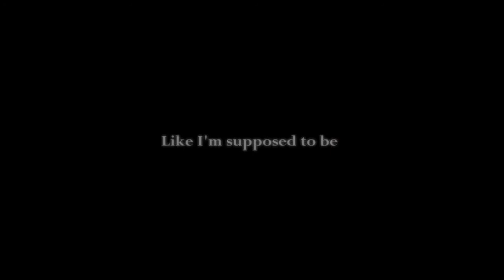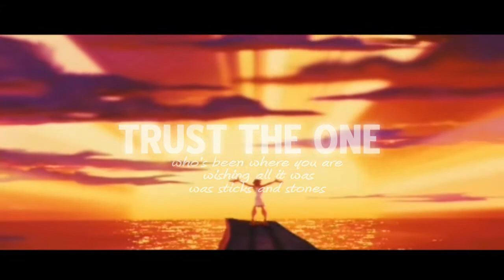Invisible [vent]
Okay, so, I've never done a vent before, but right now, I feel like I do, because there is no one I can really talk to about this (except my dad, he always knows what to say to me to cheer me up.) I just whipped this video up real quick to get it out of me.

So here's the thing: just recently I heard from family and friends that I should "grow up" and start living the real life - face reality. And it's all because of my love for Disney. They say that happy endings don't exist and that life isn't a fairytale. And it's not like I don't know that, I mean... I am living the real life, I AM, but... people around me don't think I am simply because I choose to say things like: "Believing in even the possibility of a happy ending is a very powerful thing." Yes, that is a quote from Once Upon a Time, which also plays a big part in this whole situation. Of course, I don't go around and quote constantly, I put it in my own words.

And I just feel like: if you don't believe that something can come true, then how big are the odds that it will? You should have hope and you should have dreams, there is nothing wrong with that. But lately, I've felt like there apparently is, since everything I say or do is wrong in someone else's eyes.

I've never been very confident in myself. I've been insecure and I still am at times. And when it comes to Hercules, well, it is my fave Disney movie, but Herc is also the one character I feel I have so much in common with and it is such a relief to have at least a character to have something in common with when you can't find a real person. Even all the way into the TV-series. I've been watching episodes here on youtube and when I saw "Hercules and the first day of school" there is this one thing that he says: "It shouldn't matter what everybody else thinks. But it does matter... a lot." And in the end, he realizes: "Who cares what everybody else thinks? You know what's important? What I think. And I think I'm doing okay."

And I just couldn't have put it better myself. I am insecure and sometimes wonder what people think of me, but at the same time, I don't care, because I love being who I am. I wouldn't want to be anybody else. I am glad that I am able to be so positive as to believe that a happy ending can exist. You just have to believe. And as Herc said in the movie: "When I was a kid, I would have given anything to be exactly like everybody else." I have felt that exact way, because I don't want to be the outsider or the weirdo. But if others don't accept you for who you are, then don't bother about them. If you don't stay true to yourself, nothing good will come out of it. Don't try to be anyone else. I have made efforts to be part of a group, but it didn't work out, because I was too much unlike them. I didn't fit in. But someday I will find the place where I belong. And when I do, I will be myself and that's all you ever should be. Dare to be different.